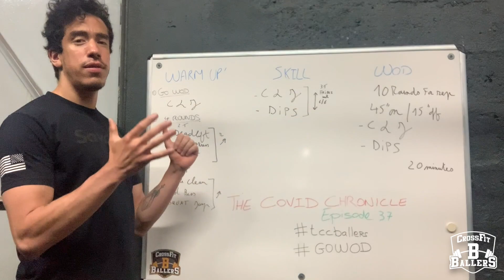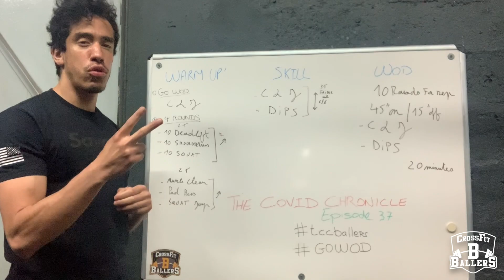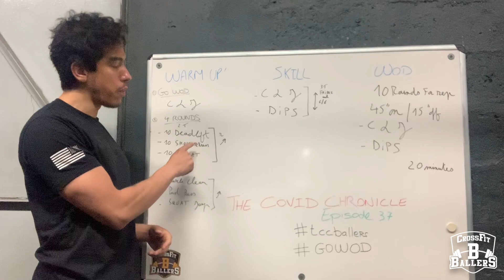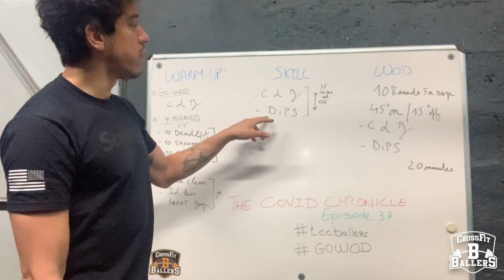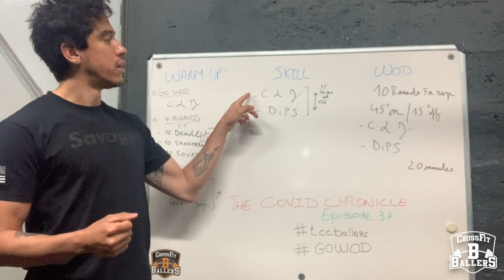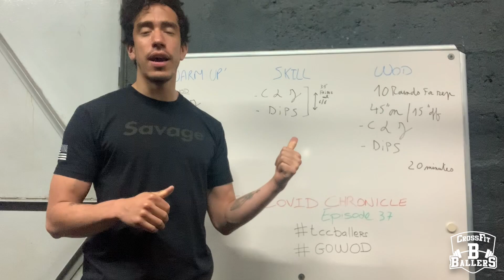🏠 WOD Clean & Jerk sans matériel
Episode 37 de The COVID Chronicle avec le Head Coach Adrien (01/05/2020)